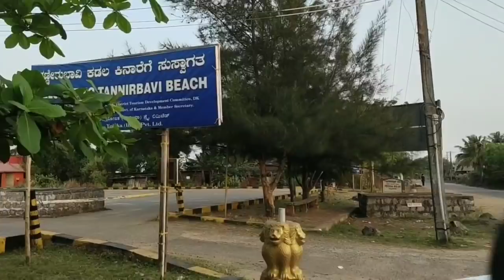ದೋಣಿಗೆ ಯಾಕೆ ಕಾಯ್ತಾ ಇದೀವಿ |ಯಾರ ಮನೆಗೆ ಹೋಗಿದ್ವಿ |ಗಮ್ಮತ್ ಊಟ |My Daily Vlog#Madhyama Kutumbha2020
MADHYAMA KUTUMBA
Name: Priya Monika D'souza

Place: Mangalore, Karnataka

Camera: iPhone 11 Pro & VIVO V15 Pro